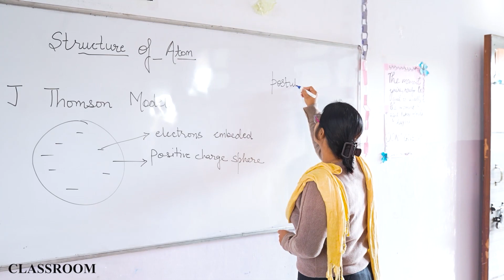The Royal College Residential School Dehradun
The Royal College Residential School, Dehradun – School Integrated Program (SIP) 🎯

Unlock your true potential with The Royal College Residential School, Dehradun! Our School Integrated Program (SIP) offers top-notch coaching for IIT Mains, IIT Advanced, NEET, and NDA right within the school campus. Get trained by the best faculty from KOTA, Rajasthan, known for producing top rankers!

🔥 Why Choose Our SIP?
✅ IIT Mains & IIT Advanced Coaching 🏆
✅ NEET Coaching for Medical Aspirants 🩺
✅ NDA Coaching for Defense Career Aspirants 🇮🇳
✅ Expert Faculty from KOTA, Rajasthan 🎓
✅ Regular Tests & Personalized Mentorship

Achieve your dreams with quality education and rigorous training, all under one roof! 🚀